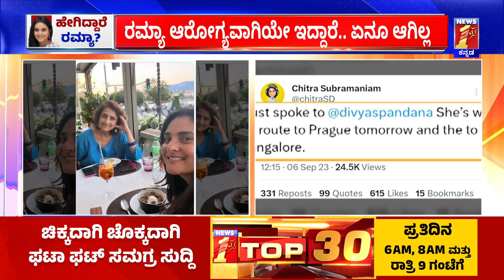Ramya ಆರೋಗ್ಯವಾಗಿಯೇ ಇದ್ದಾರೆ.. ಏನೂ ಆಗಿಲ್ಲ | Chitra Subramaniam | NewsFirst Special